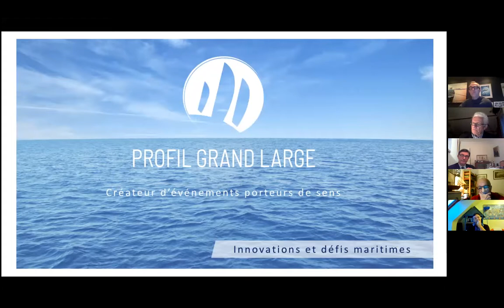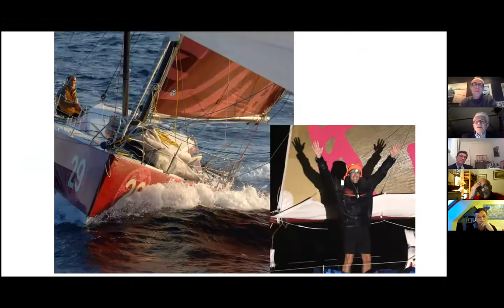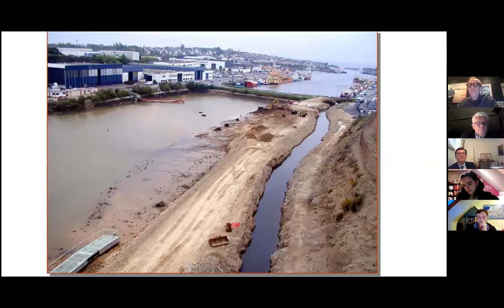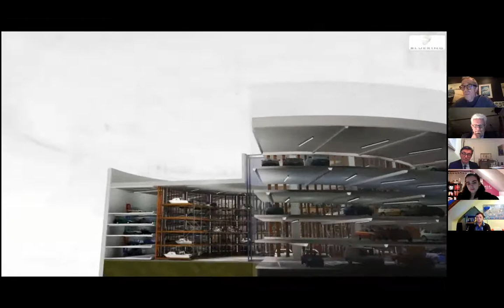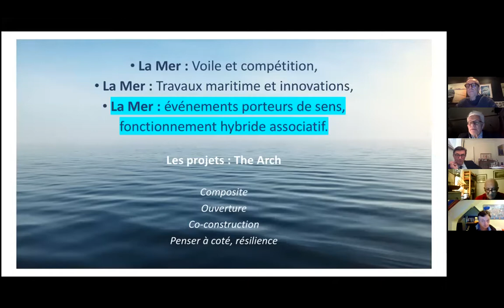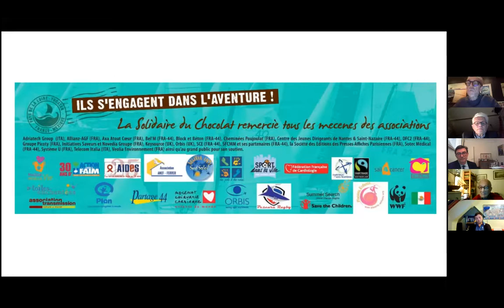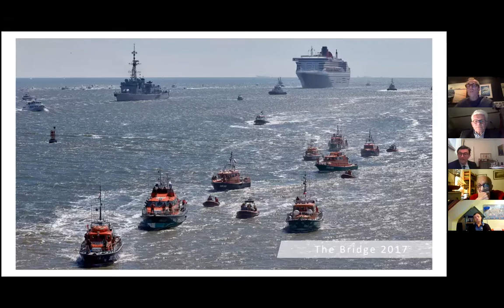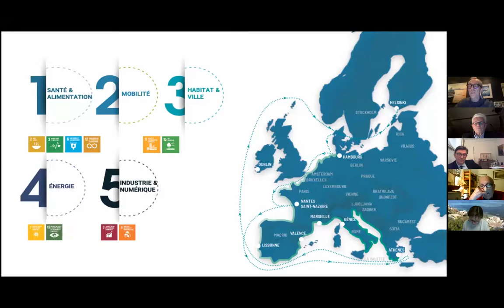Innovations et défis maritimes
Mardi de la mer - 9 février 2021
Damien Grimont, navigateur, créateur d'évènements porteurs de sens, chef d''entreprise